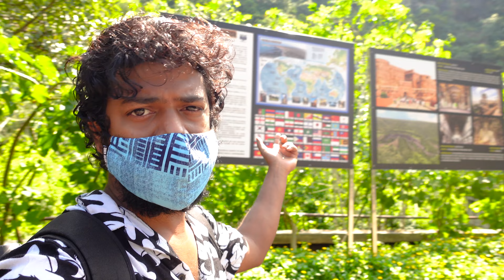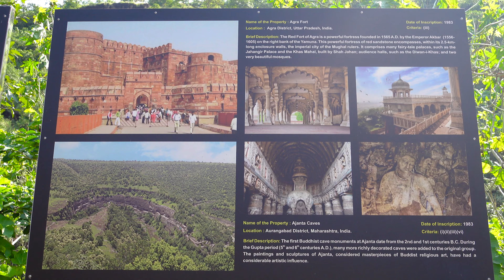Ajanta Caves History with Full Information (Ajanta Caves Tour Plan)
Trending Videos in my Channel